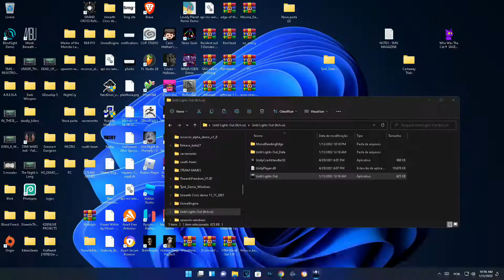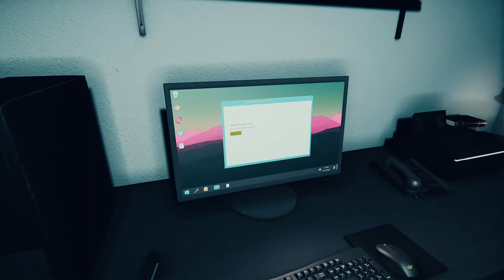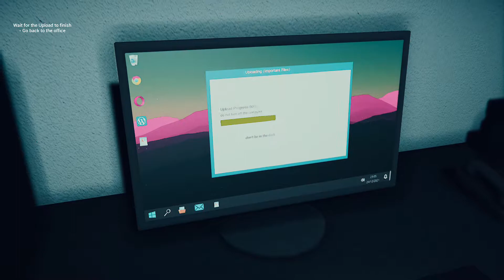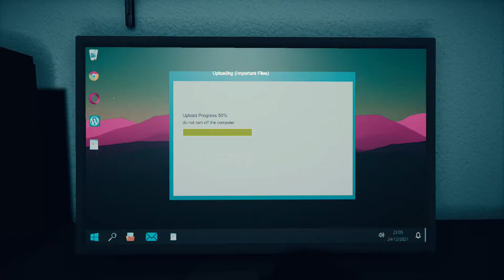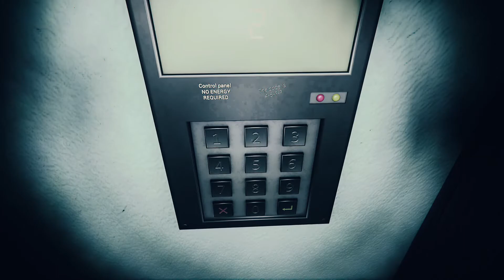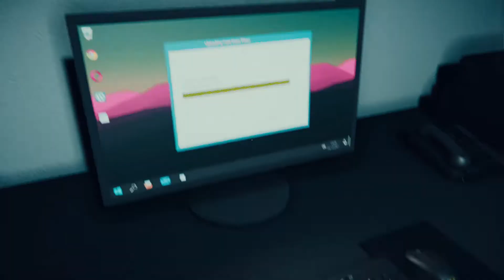UNTIL LIGHTS OUT: Survive Strange Events During Your Work on Christmas Eve in this Horror Game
NOTE: Some BGM tracks were replaced to avoid copyright problems.

Until Lights Out is a first-person psychological horror indie game being produced by Samuka Gomes and which had a demo version published on January 13th of this year, on the itch.io platform. In the game, you control Elizabeth, who is finishing her job at a company on Christmas Eve. You are alone in the company and you end up receiving a call from your daughter, who asks you to come home to celebrate Christmas. However, as you are about to finish your work, you realize that there is something wrong with this place...

Our Low-cost PC:
- Video Card